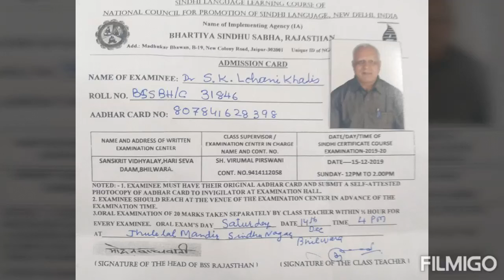सिन्धी सर्टीफिकेट कोर्स इम्तहान 2019-20 जो आयोजन 15-12-19 ते थियो।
राष्ट्रीय सिन्धी बोली विकास परिषद,नई दिल्ली(NCPSL) ऐं भारतीय सिन्धु सभा पारां आयोजित हिन इम्तहान में डॉ एसके लोहानी ख़ालिस सुधो घणई सदस्यन ऐं बारन रुचि वठी सहकार कयो। गुलाबजी मीरचंदानी,वीरुमलजी पुरसानी,ताराचंद रामचंदानी,कविता लोहानी परीक्षक हुआ।